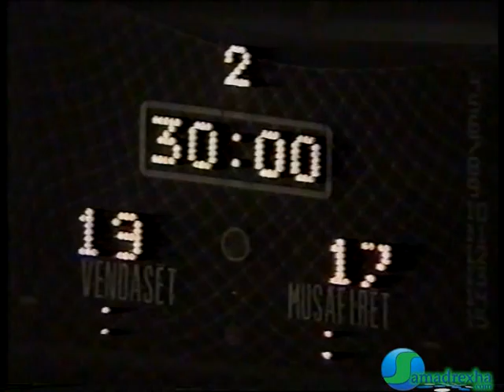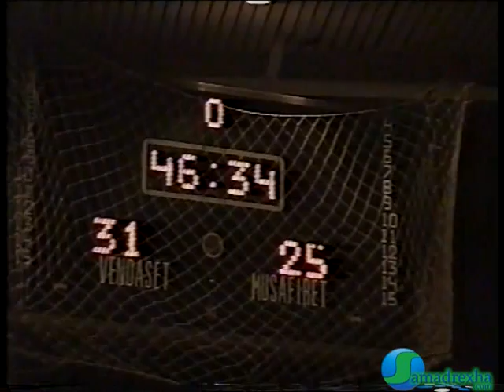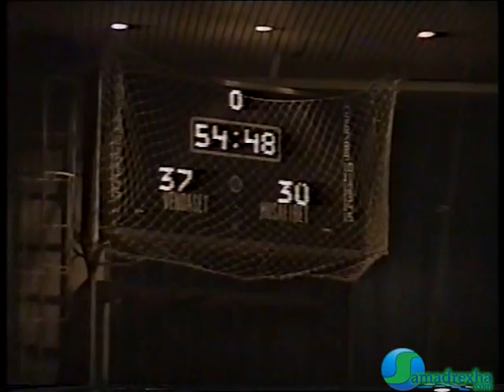Kastrioti - Kh Samadrexha (viti 2000)